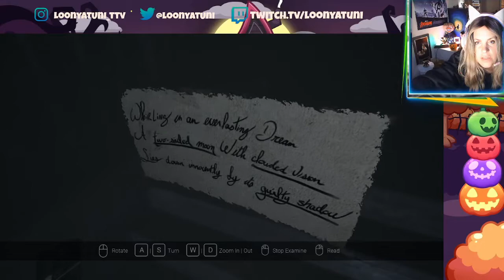LET'S PLAY: Visage ~ Dolores chapter (part 1)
I have decided to start a YouTube video series, which will consist of me playing through different horror games & this is my VERY FIRST VIDEO!

Welcome to the spooky world of Visage; I hope this video gives you some jump scares too!
WE ALL GO A LITTLE LOONY SOMETIMES... ;)

Please be patient with me, as I hope for these to get better & I also hope that you like the video - if so, please leave a little 'like' and a comment to tell me what you thought of it!
Dolores Part 2 is already recorded, so it will be coming soon...

Special thank you's to You Had Me At Gaming and Aron Freeth, who both gave me the push to start uploading videos to YouTube. Enjoy! x